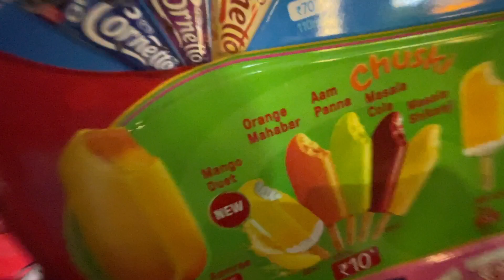Hinduo❤️Ne Ekta Nahi Dhikhai | Election Mai Ayodhya Kyu Hare Hum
Hinduo❤️Ne Akta Nahi Dhikhai | Election Mai Ayodhya Kyu Hare Hum
Kya Hinduo ke beech mein akta nahi dikh rahi? Kyu har gaye Ayodhya election mein hum? Janiye is video mein kyun aise sawal uth rahe hain aur kya hai iska asli reason. Dekhiye aur samjhiye kya ho raha hai Ayodhya mein Hinduo ke beech.

Ankit Karn